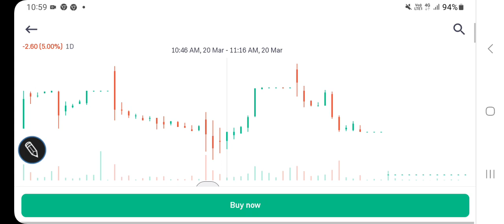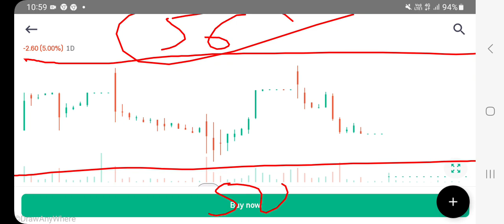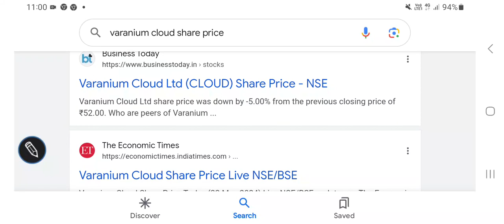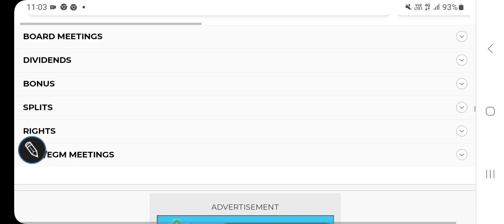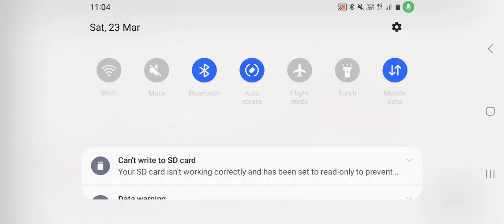Varanium cloud share price latest updates, fundamentals & valuations, निवेश की रणनीति समझें??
other keywords:
Stock analysis
Multibagger stocks
Penny stocks
Valuations of a stock
Dividend
Buyback
Stock split
Bonus issue
Fundamentals
Valuations
Shareholding
Technical chart analysis
Chart trends
Financial results
Quarterly & annual performance
Profit & revenue
Balance sheet
equity investment
Gold investment
Lumpsum & SIP INVESTMENT
Portfolio building
Wealth creation